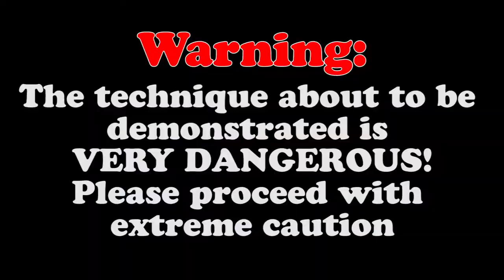Swanstone Zero Clearance Insert for Table Saw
I broke my old zero clearance insert.  It was made out of plywood.  I figured I would try a material that is a bit sturdier.  I was a little concerned that maybe I would end up ruining my tooling in the process.  Basically what I learned from this experience is that carbide cuts Swanstone fine, but non-carbide tipped tooling dulls quickly.  I hope you enjoy the video.